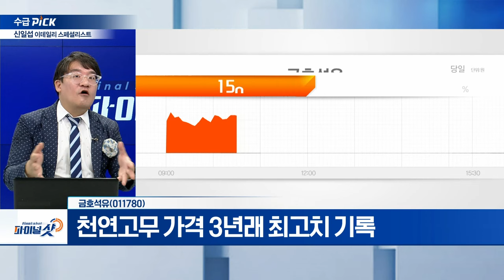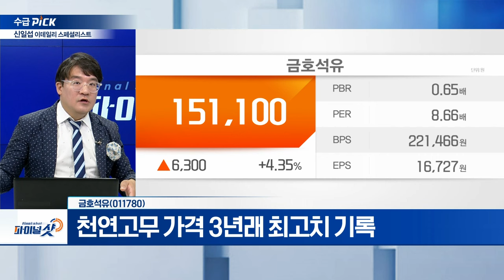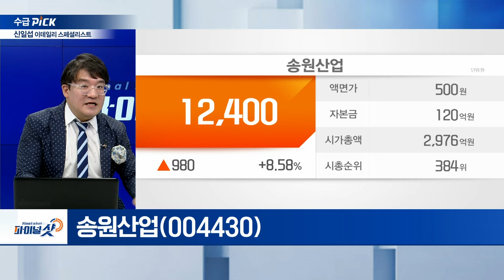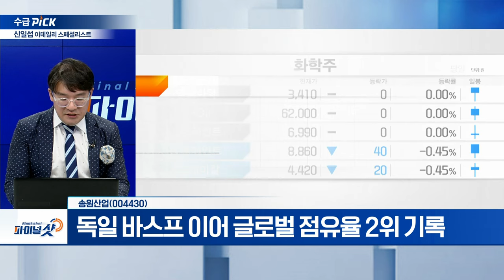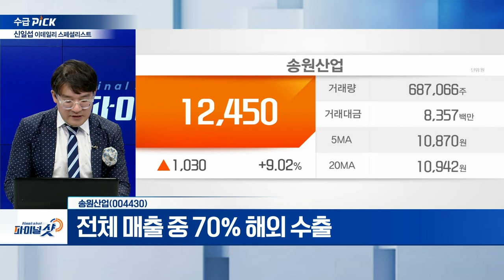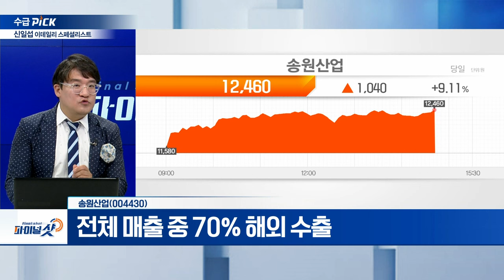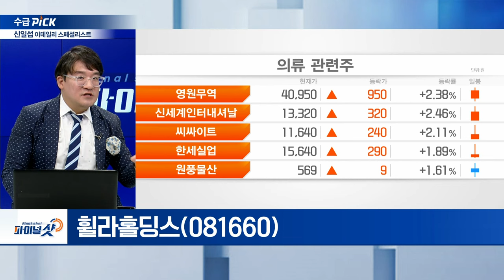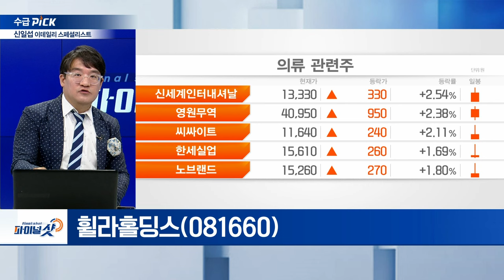금호석유, 송원산업, 휠라홀딩스 | Final Shot (20240925)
- 2분기 영업익 1191억 원…전년비 10.7% ↑
- 친환경·고성능 전기차 타이어 사용
- 천연고무 가격 3년래 최고치 기록

- 독일 바스프 이어 글로벌 점유율 2위 기록
- LG화학·롯데케미칼·한화솔루션 등 주요 화학사 납품
- 전체 매출 중 70% 해외 수출

- 2026년까지 최대 50% 배당 확대 계획
- 자회사 매그너스홀딩스 시간 외 매매 방식으로 처분
- K-패션 브랜드 중화권 리테일 사업 본격화